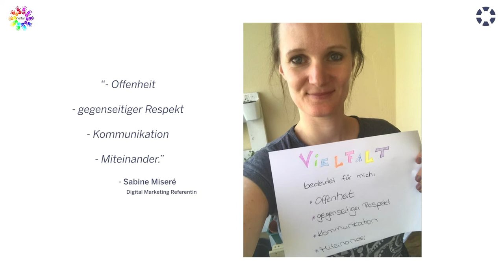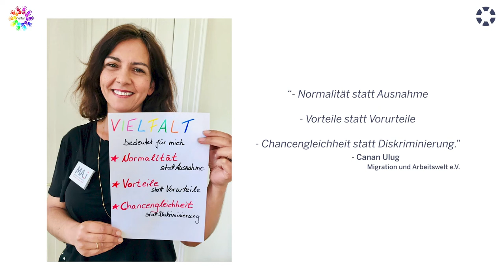Vielfalt gestalten - Zeichen setzen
Die Bank für Sozialwirtschaft und die Migrantenorganisation Migration und Arbeitswelt e.V. zeigen gemeinsam Flagge für Vielfalt. Zum Deutschen Diversity Tag 2020 stellen wir unsere Botschaften zu "Vielfalt bedeutet für mich" in einer bunten Selfie-Collage vor.

2019 hat die Bank die Charta der Vielfalt unterzeichnet und den Arbeitskreis Vielfalt ins Leben gerufen. Ein Meilenstein war die Durchführung eines Diversity-Check Workshops, den Migration und Arbeitswelt (MA.i) e.V. im Rahmen des IQ NRW Projekts ÖFFNUNGsZEITEN durchführte.
Wir erkennen Vielfalt als Chance und möchte diesen Prozess mit Leben füllen und Vielfalt im Unternehmen gestalten.